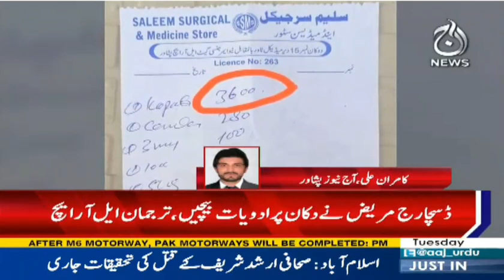LRH Medicine Sold in Open Market